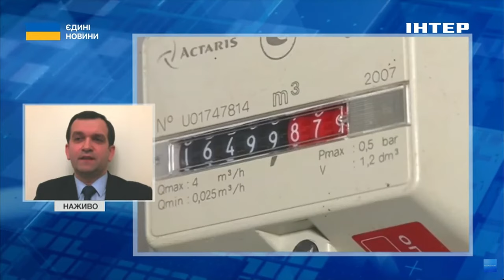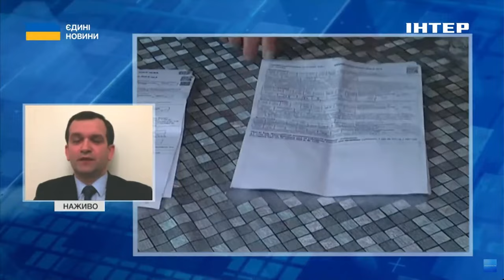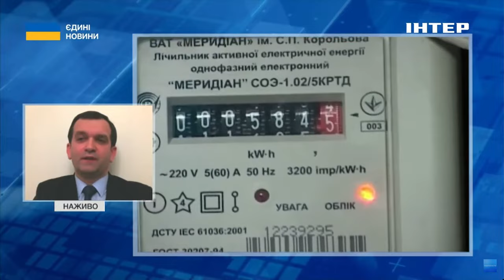Субсидії на неопалювальний сезон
Євгеній Капінус, Голова правління Пенсійного фонду України розповів в ефірі Національного телемарафону на телеканалі Інтер про субсидії на неопалювальний сезон.